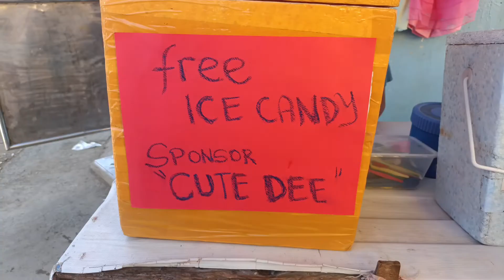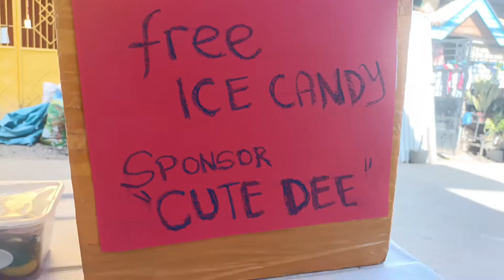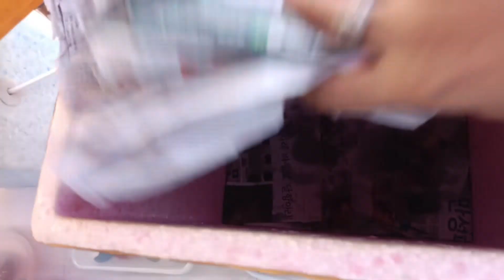Free ice candy Sponsored by: @cutedee864 THANK YOU BOOS